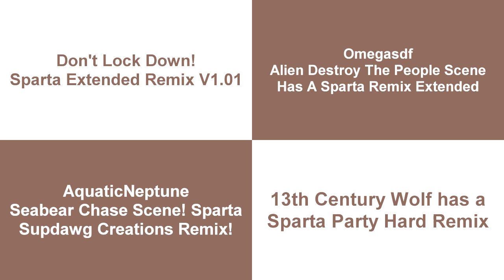Sparta Remixes Side-By-Side 99 (Tristan Lanier Version)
Requested Inspired By: Tristan Lanier Redux